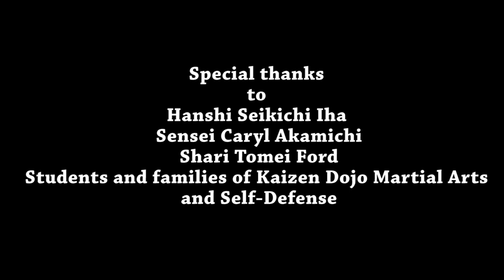Interview w/ Shorin Ryu Karate Master Seikichi Iha